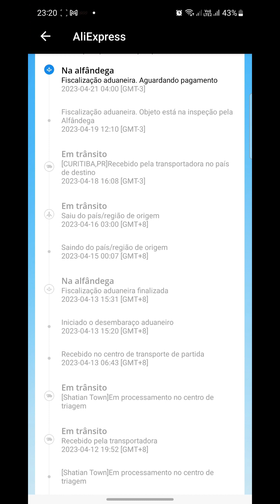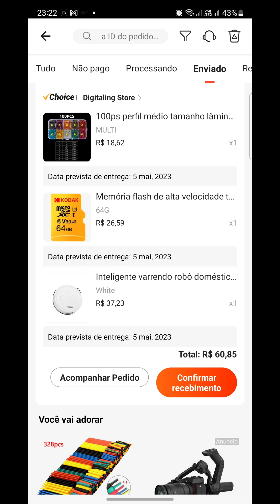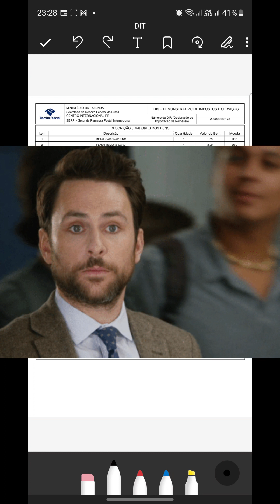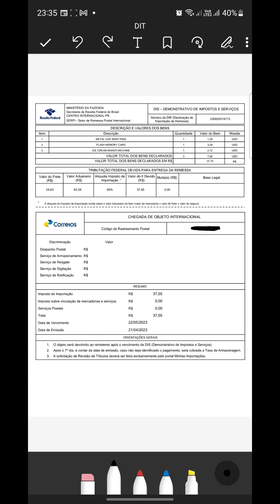IMPORTAÇÕES ABAIXO R$ 100,00 TAXADAS PELA ALFANDEGA!!!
IMPORTAÇÕES ABAIXO R$ 100,00 TAXADAS PELA ALFANDEGA!!! aliexpress
Agradecimentos especiais aos Membros do Canal!
Drojohn Navi - Mentores
Canal de Orações - Mentores
Edison Bittencourt - Mentores

Aliexpress
Tripé Ulanzi
Mini Pc Beelink
Capinha p/ iPhone Joyroom
Microfone Fifine Am8
Relógio Smartwatch Haylou GST Lite
Microfone de lapela Boya BY-V

Console HDMI Sem Fio TV Retro Para SNES NES 2700 + Game Stick Para super nintendo
Microfone Usb Rgb Ajustável 360o Tipo-C Profissional Mute Para Gravação De Mic Com Função De Redução De Ruído
Kit Gamer Teclado Semi Mecânico + Mouse 1200dpi Usb Rgb Iluminado Jogos Pc